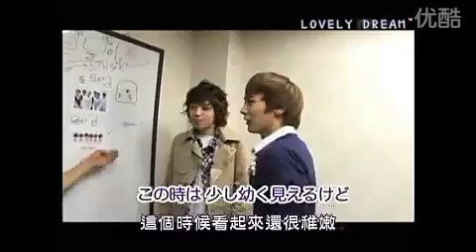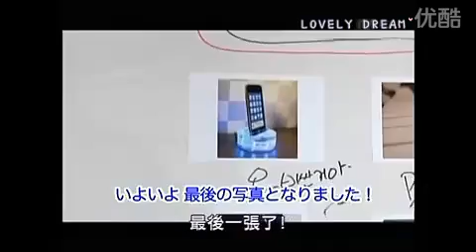ทีนท๊อป เอมเนต เจแปน อีพี 9 1-2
เครดิต :: yumiomma@YT